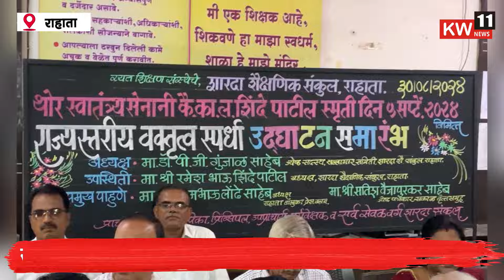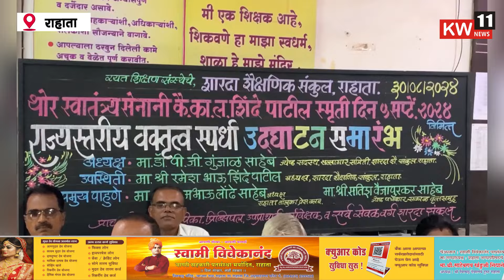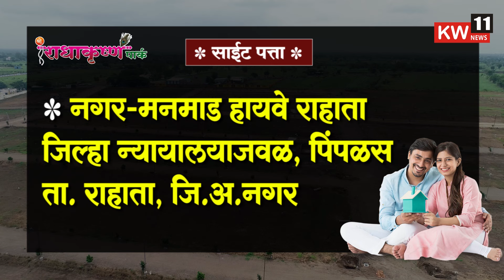थोर स्वातंत्र्य सेनानी कै.का.ल शिंदे पाटील स्मृतीदिनानिमित्त राज्यस्तरीय वकृत्व स्पर्धा संपन्न...